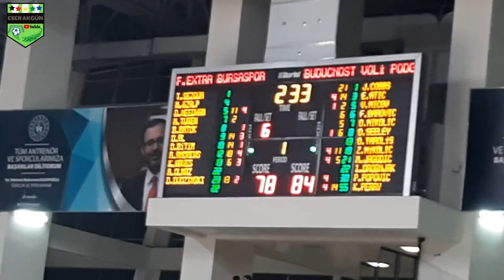FRUTTİ EXTRA BURSASPOR BUDUCNOST 86-89 FULL TRİBÜN MAÇ ÖZETİ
Frutti Extra Bursaspor Seven Days Euro Cup grubun son maçında sahasında Karadağ ekibi Buducnost ile karşılaştı ve başa baş geçen mücadeleyi rakip takım Buducnost 86-89 kazandı,
Maçın 3. ve 4. çeyreği inanılmaz bir mücadeleye sahne olurken , son anlarda nefesler kesildi.
Hakemlerin verdiği tartışmalı kararlar ile taraftarlar Bursaspor'un hakkının yenildiğini maç içerisinde oldukça düşünmüş oldu.
Son saniye atılan üçlüğün sayılmadı belki ama basket girdikten sonra salonda inanılmaz bir ses çıktı.
Grubun diğer maçların skorlarına göre Frutti Extra Bursaspor grubu 6. veya 7. olarak bitirmiş olacak.
Maçın 3. çeyreği ise 28-28 gibi bol sayılı ve karşılıklı 3'lüklerin olduğu seyir zevki oldukça yüksekti diyebiliriz.